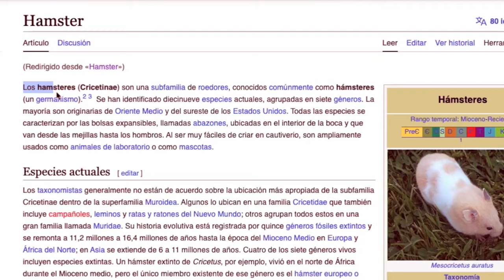Fliki AI Tutorial Lo Mejor para Crear contenido Automatizado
Fliki AI crear contenido automatizado en minutos y de gran calidad con la mejor herramienta del momento , Fliki AI es sin duda único.
🔗 Enlaces:
(10% de DTO en el plan mensual con el código "FLIKIAI10")